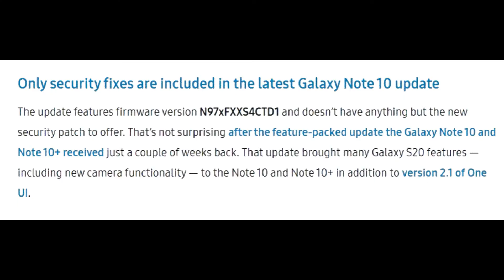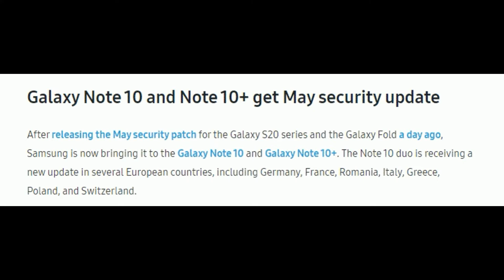Samsung Galaxy Note 10 and Galaxy Note 10 Plus update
In this video the update features firmware version N97xFXXS4CTD1 and doesn’t have anything but the new security patch to offer. That’s not surprising after the feature-packed update the Galaxy Note 10 and Note 10+ received just a couple of weeks back. That update brought many Galaxy S20 features — including new camera functionality — to the Note 10 and Note 10+ in addition to version 2.1 of One UI.